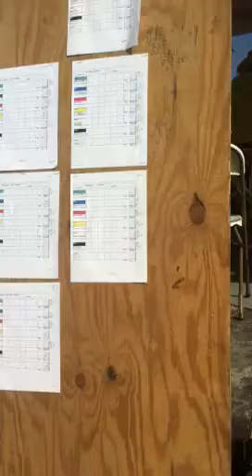Ocean festival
I'm the lucky winner!